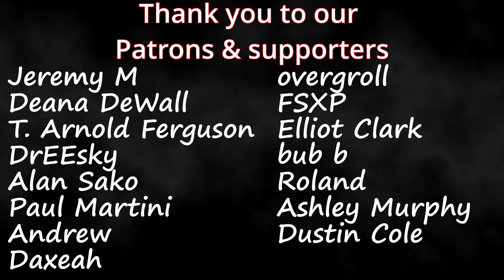Itzy | " SUPERPOWERS" Strong Girl Nam-soon OST ( Music Video) | Couples Reaction!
Timestamps **
Intro (0:00)
Reaction(0:50)
Review(5:57)